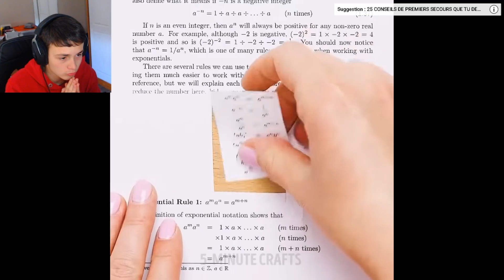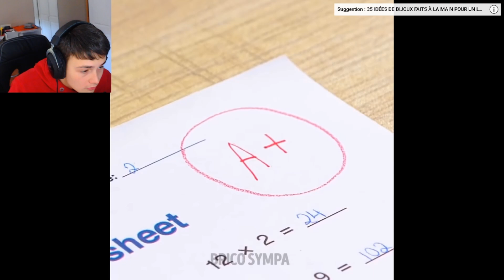CES ASTUCES POUR TRICHER SONT INCROYABLES !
Apprenez à tricher facilement dès maintenant

Jette un coup d'oeil ici si tu aimes ta maman👇

● Pseudo epic ► Pablou ytb
● Code créateur ► pablou